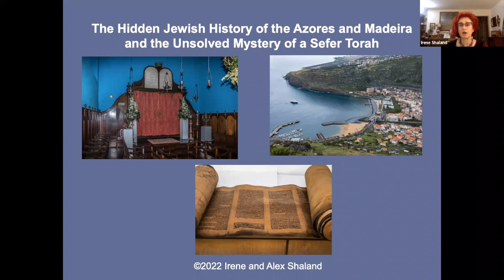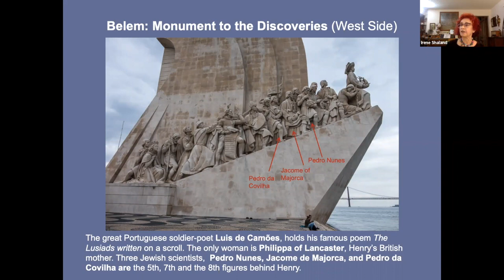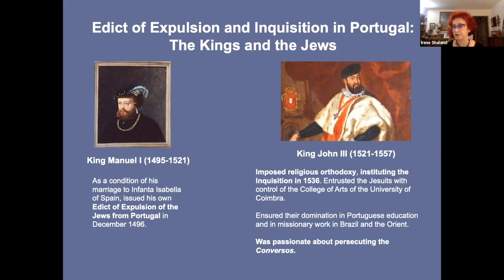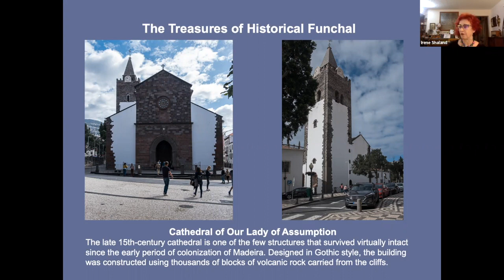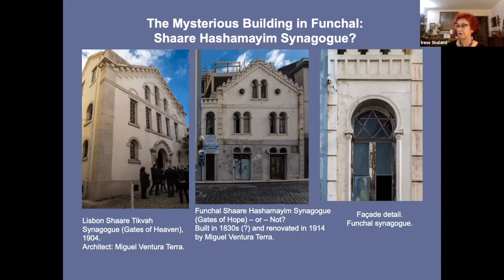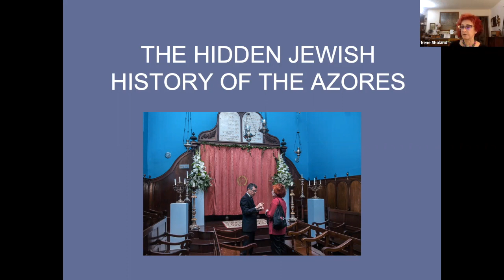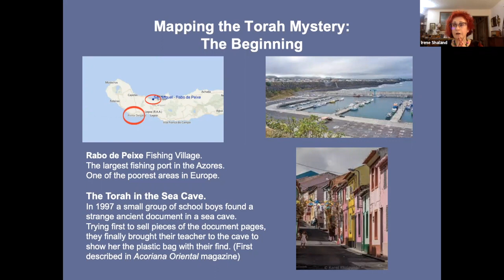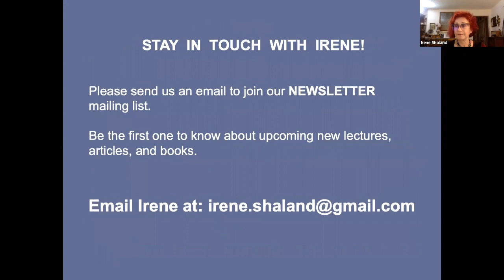The Hidden History of Jewish People on the Islands of Madeira and Azores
Travel author Irene Shaland discusses the history of Jewish people on two islands and the history of a hidden Sefer torah.